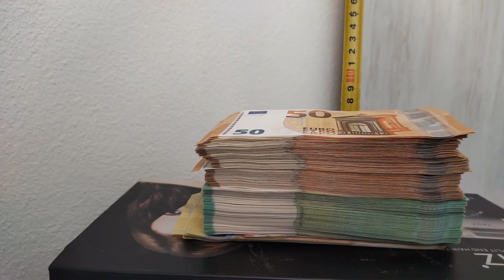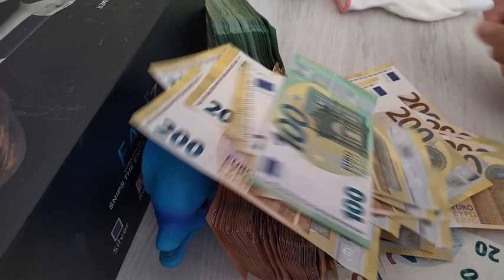Does Size Really Matter ?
The paradox of banknotes .